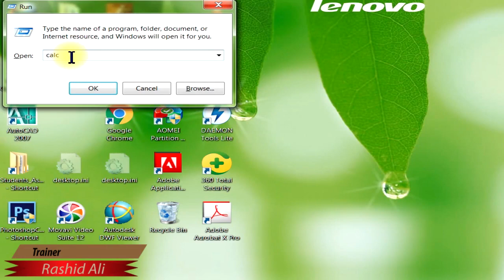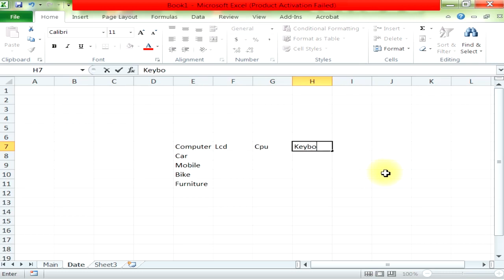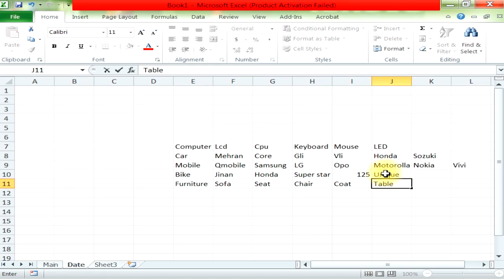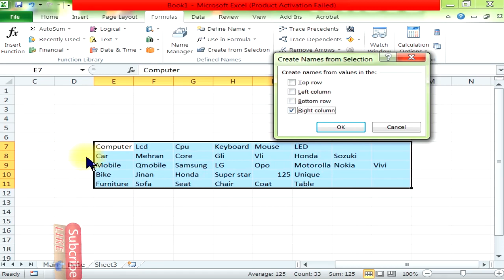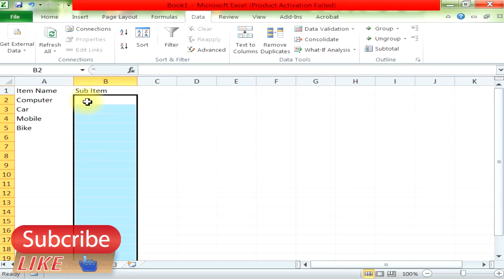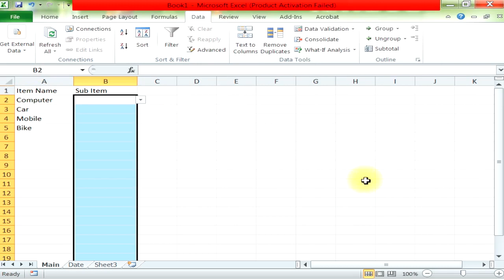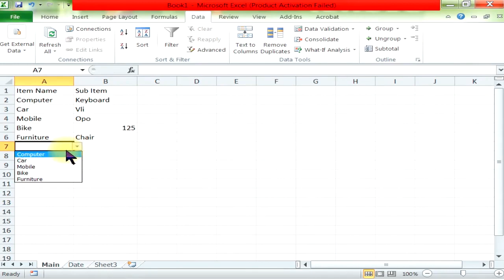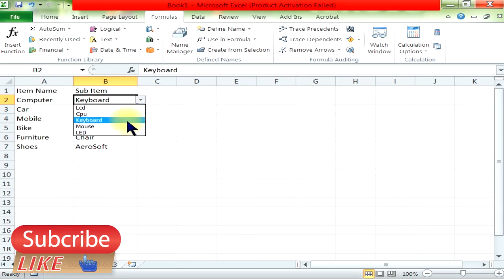Sub list | List in List | Data Validation | Ms Excel | Rashid Ali Shahdadpur | Urdu Hindi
in this video lesson you will learn how to create list in list or Sub List by using Data Validation option.